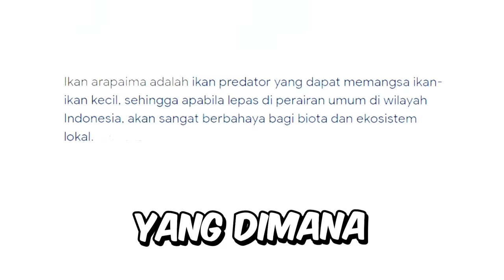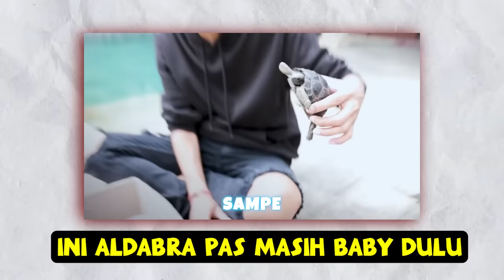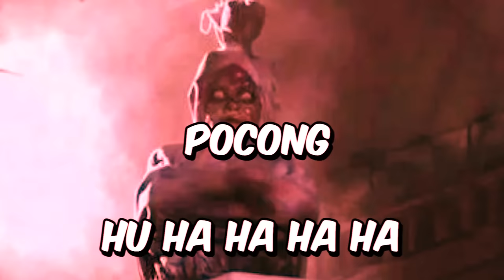Kita Menemukan Saluran Got Berisi Ikan Predator Gigas Langka!!!